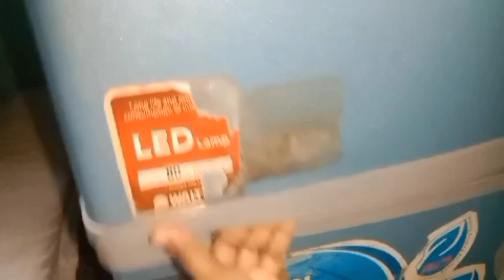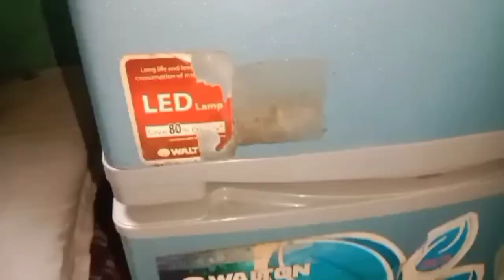Basto shokal ney choly alam@ Raisa Romi vlog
sokaler  Basto gibon@  pangas mach  Racepe @  Raisa Romi vlog